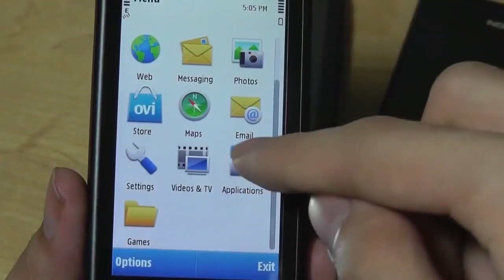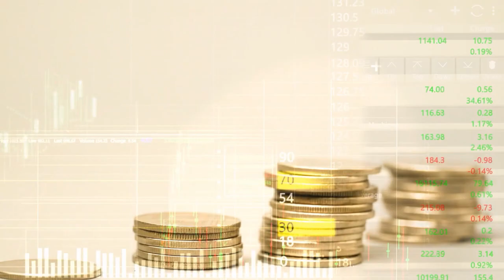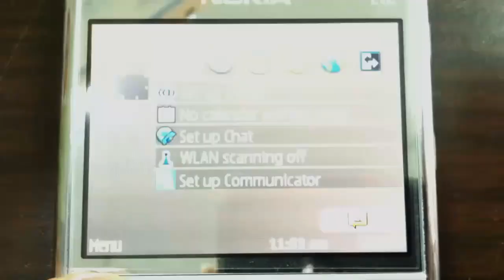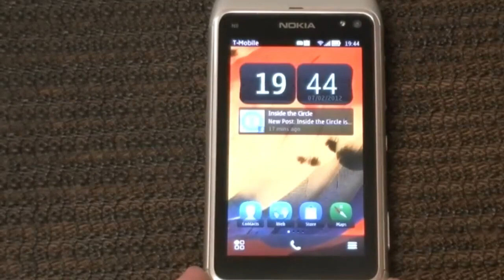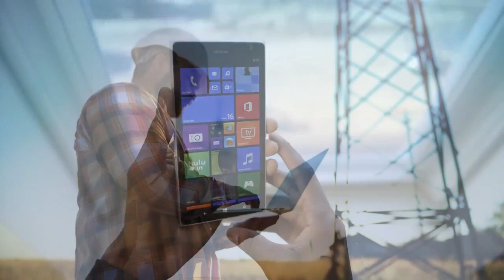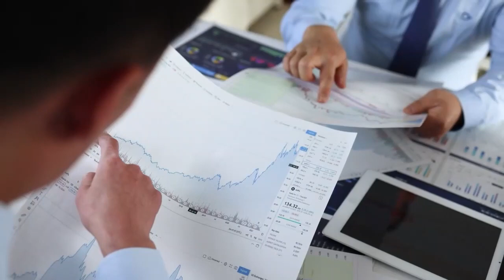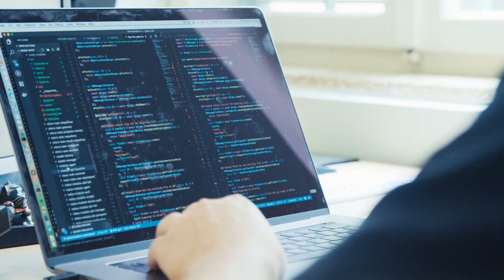History of Nokia!!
Welcome to the ultimate journey through the captivating History of Nokia! 📱 From its humble beginnings in the paper industry to becoming a global mobile technology giant, Nokia's story is one of innovation, resilience, and transformation. Explore the milestones, iconic devices, and industry-shaping moments that define Nokia's legacy.